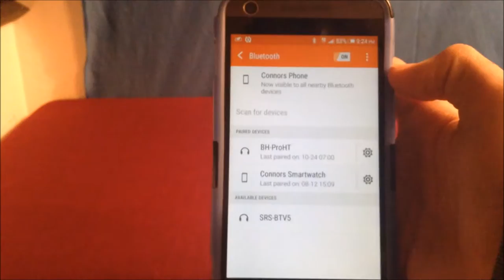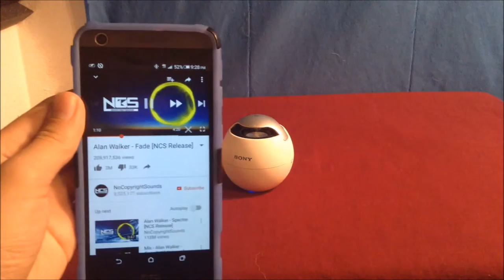Sony SRSBTV5 Portable NFC Bluetooth Wireless Speaker System AKA Decent $30 Speaker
HERES DA SPEAKER